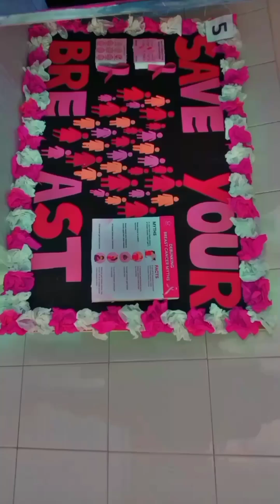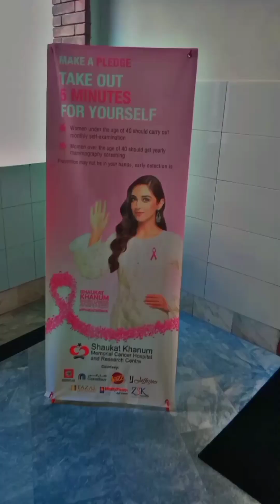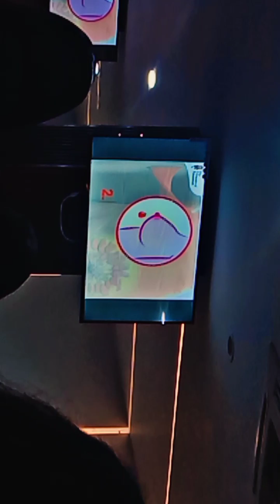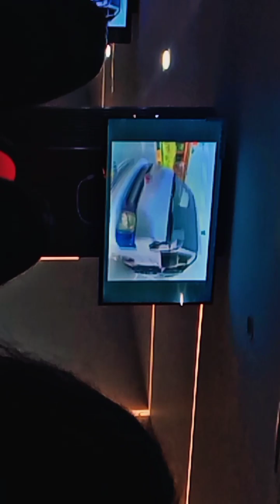Seminar awareness breastcancer defence ♋🦀 | Like, Comment and Subscribe to get more videos 😊